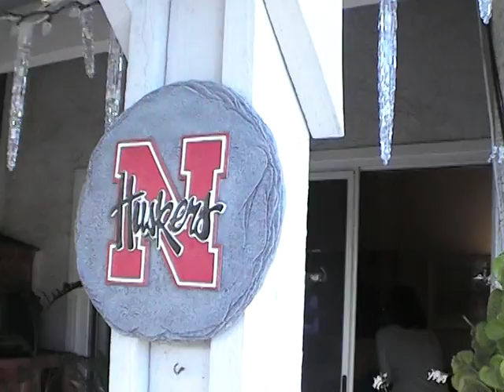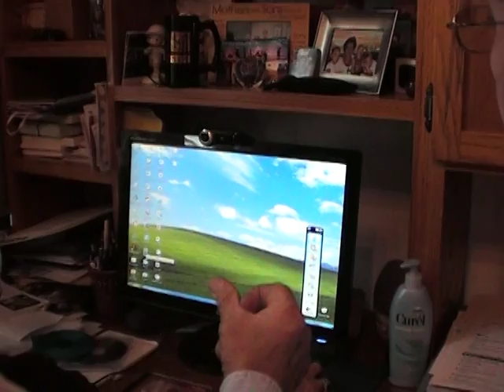Gathering at Uncle John's place